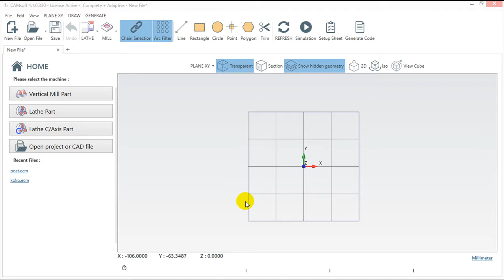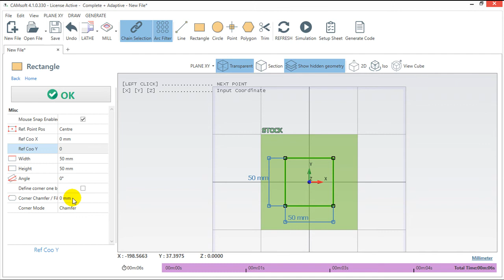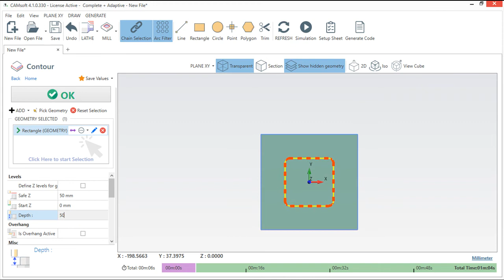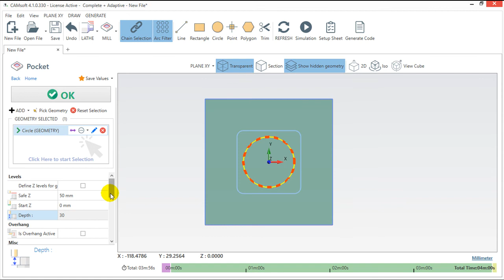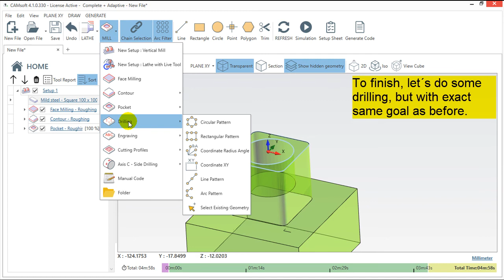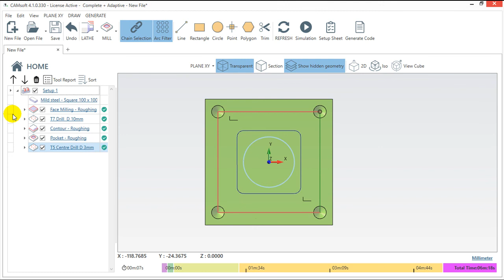CAMsoft v4 - Functions - Timeline